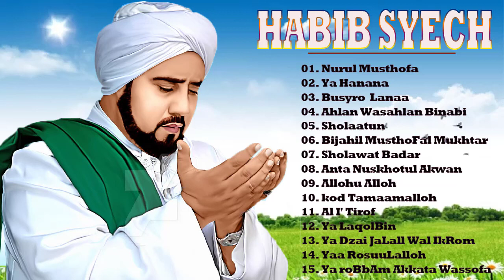AL HABIB SYECH BIN ABDUL QODIR ASSEGAF SHOLAWAT AHBABUL MUSTHOFA 2021